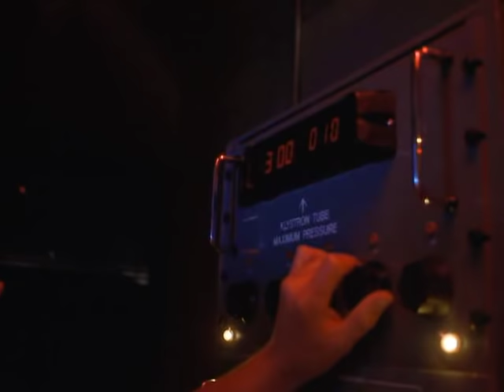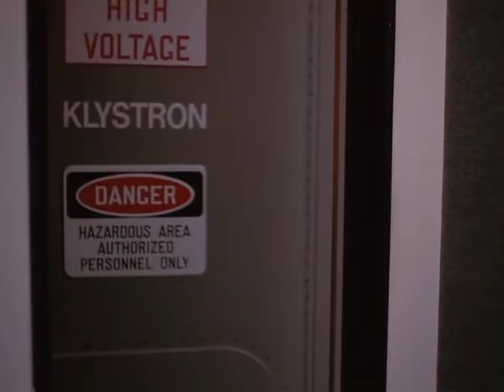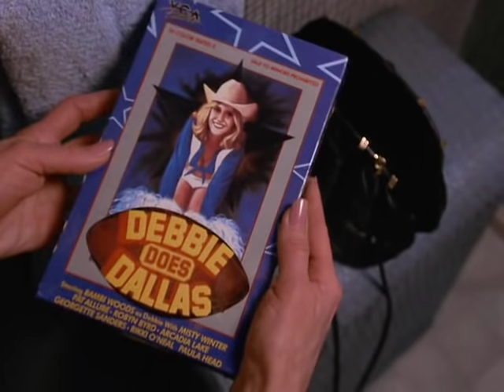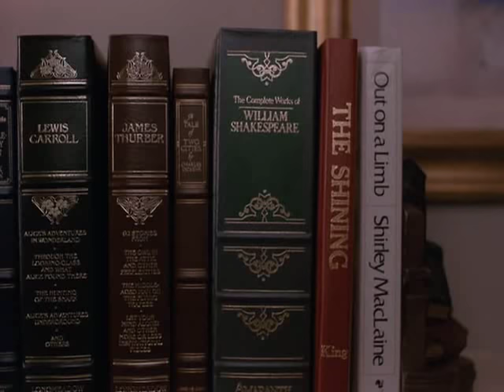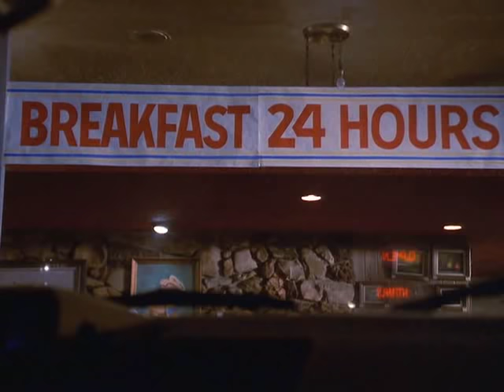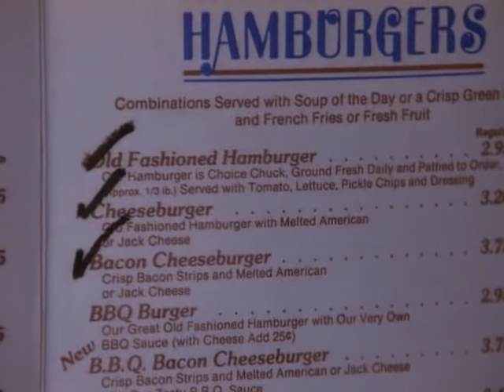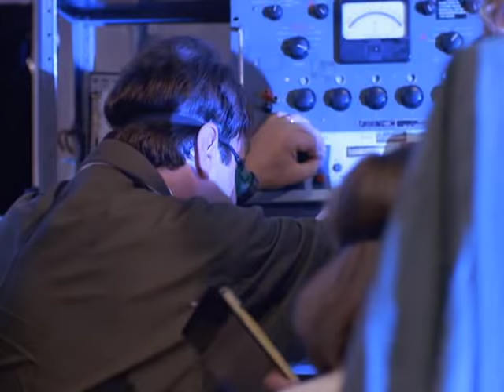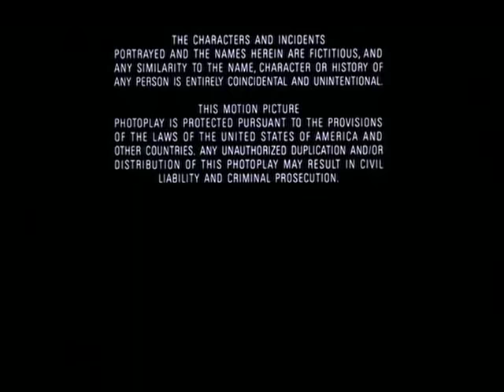Minha noiva e uma extraterrestre (Dublado) Completo